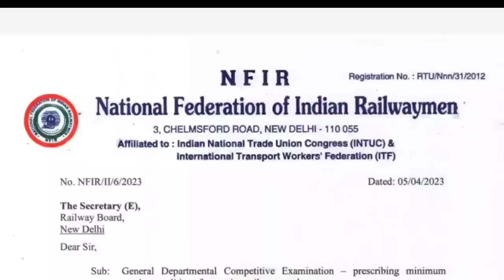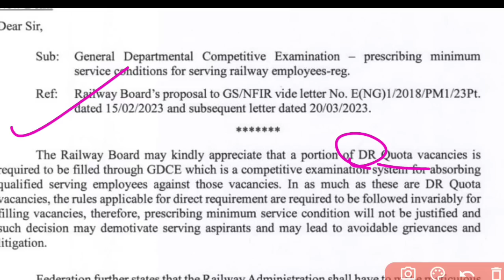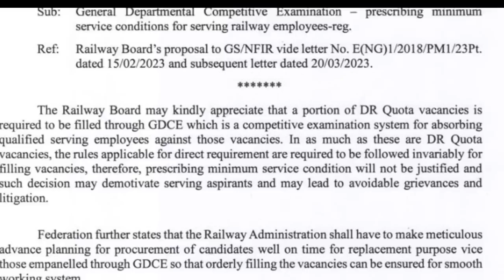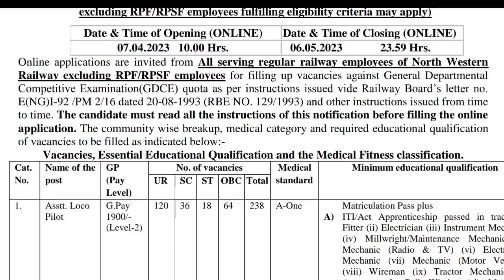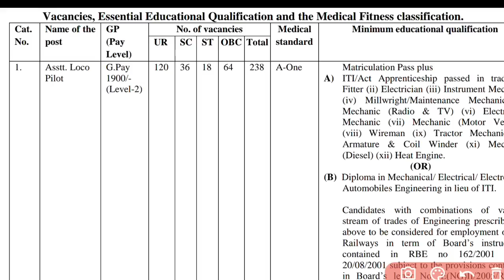GDCE Railway बहुत अच्छी खबर। Minimum Service time को लेकर बड़ा फैसला